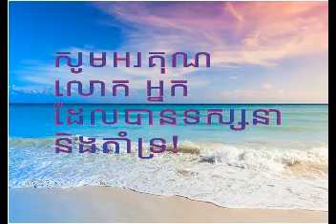"ព្រលឹមបាត់ ព្រលប់ឃេីញ" Prolim Bat Prolub Kheunh ច្រៀងដោយ៖ អ្នកស្រី រស់ សេរីសុទ្ធា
ចម្រៀងមរតករាប់មុឺនរសជាតិ
 កាស្សែតមែរ ប៊ុន លេខ១ (B1) ឆ្នាំ១៩៧៤